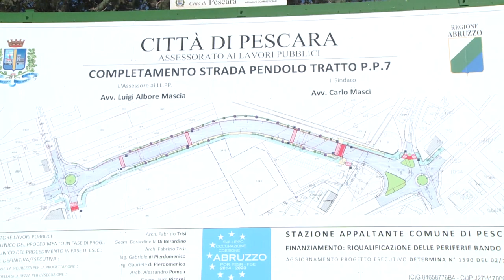A Pescara inaugurato secondo tratto della strada pendolo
Un’opera strategica per la viabilità cittadina. Parliamo della strada pendolo che da questa mattina può contare sull’apertura anche del tratto che parte dal quartiere San Donato